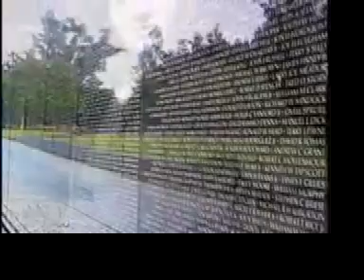Bring Democracy Home - Veterans Rally for DC Voting Rights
While America fights for democracy abroad, the residents of our nation's capital don't enjoy democracy at home. Bring American democracy to America's capital.